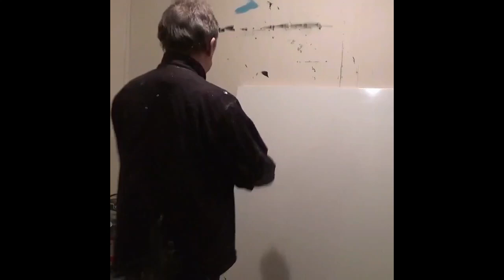'Fiat Lux' - Speedy Abstract Art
150cm x 120cm ~ Acrylics & emulsion on canvas